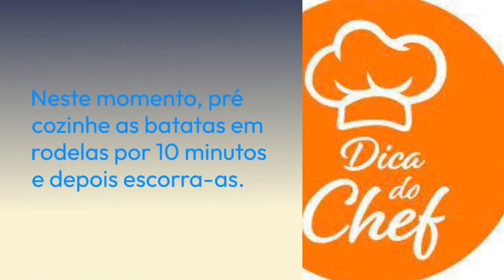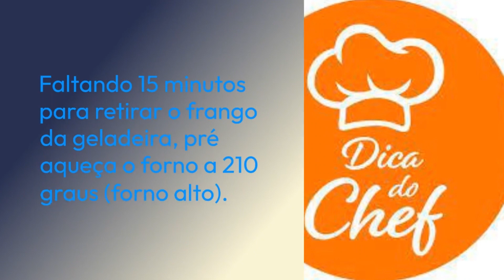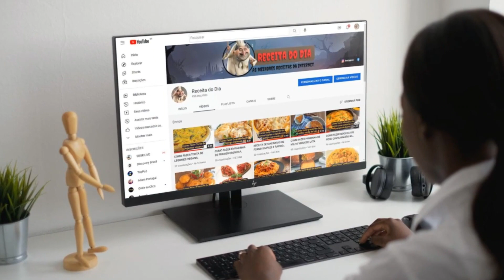COMO FAZER COXA DE FRANGO ASSADA COM BATATAS.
Coxas de frango são tão apetitosas, não é mesmo? Elas podem ser assadas e ficam ótimas acompanhadas de saladinha, arroz e farofa! Agora, que tal aprender a preparar coxas de frango com batatas, regadas com suco de laranja, com um toque de hortelã e outros temperinhos? Pode confiar que o frango fica muito saboroso e ainda com uma cor linda!

Vamos acompanhar as fotos do passo a passo dessa deliciosa receita aqui no Receita do Dia? Confira abaixo todos os detalhes de como fazer coxa de frango assada com batata.
4 convidados 1h 30m Prato principal Dificuldade baixa
Características adicionais: Custo econômico, No forno
Ingredientes para fazer Coxa de frango assada com batata:
 1 quilograma de coxas de frango (com pele)
 2 batatas grandes cortadas em rodelas médias
 3 dentes de alho (amassados)
 1 cebola grande cortada em pétalas
 ¼ xícara de vinho branco seco
 1 xícara de suco de laranja coado
 sal e pimenta do reino (a gosto)
 folhas de hortelã (a gosto)
 alecrim (a gosto)
 1 limão